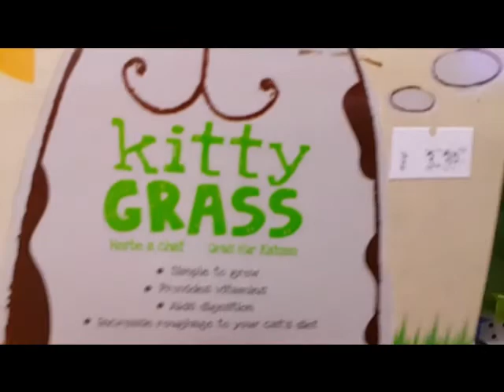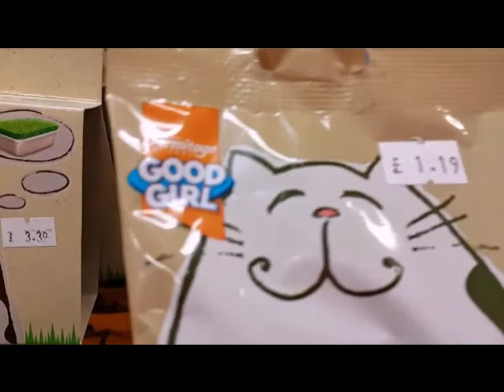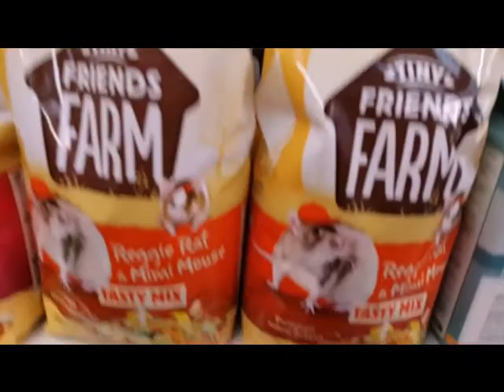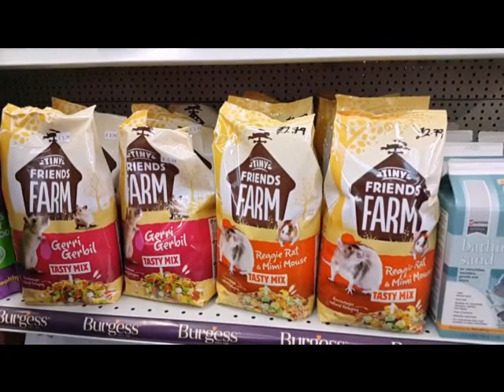Day Out At The Garden Centre (December 2015)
My day out at the garden centre.